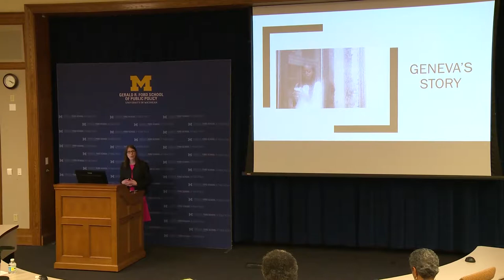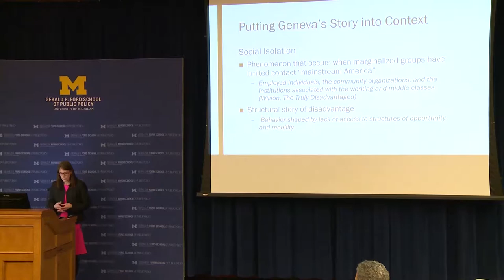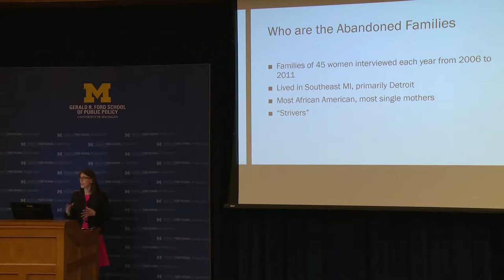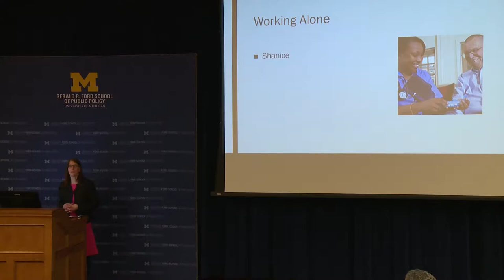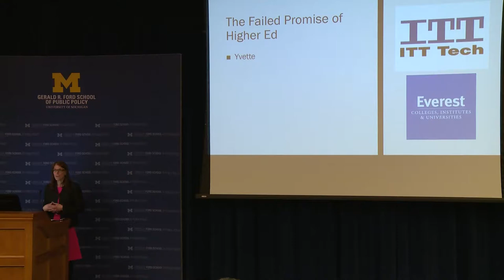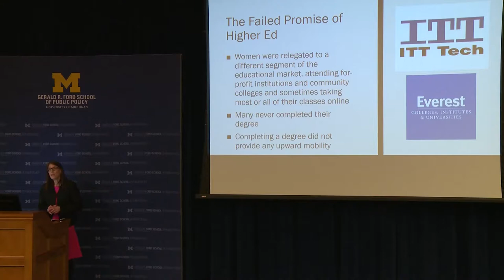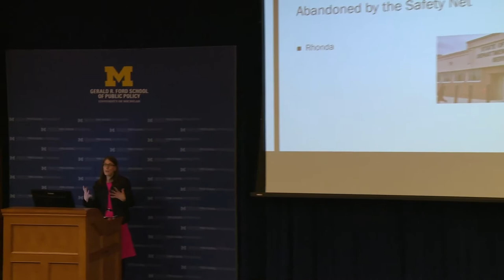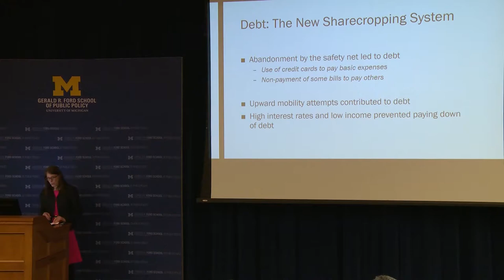Kristin Seefeldt: "Abandoned Families: Social Isolation in the 21st Century"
Kristin Seefeldt discusses her new book "Abandoned Families: Social Isolation in the 21st Century." March, 2017.